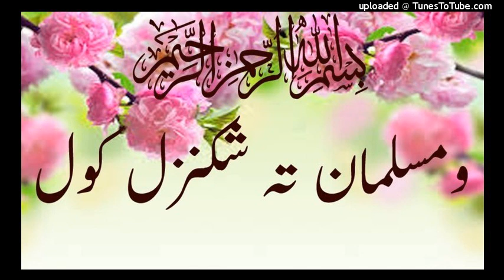pashto bayan pa ara da shkanzal pashto islamic bayanat 2017 2018 bayanat ومسلمان تہ شکنزل کول